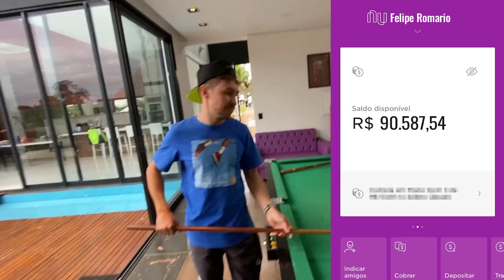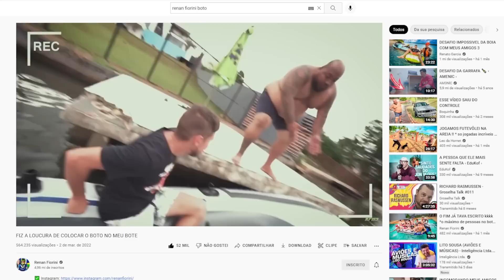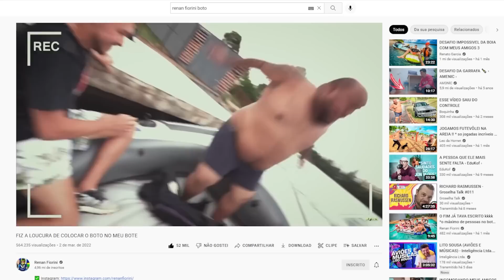RENAN FIORINI PERDEU TODA SUA GRANA DO YOUTUBE PRA MIM